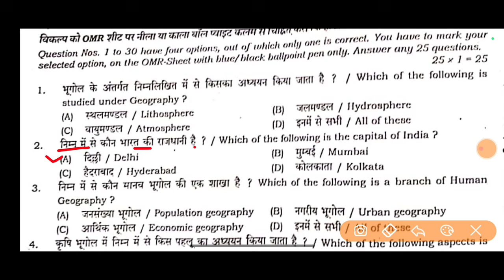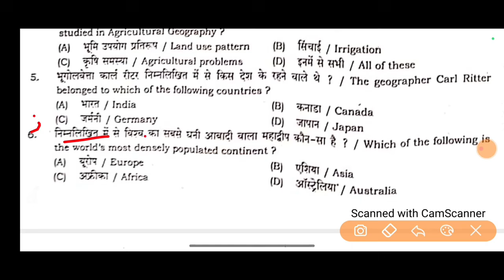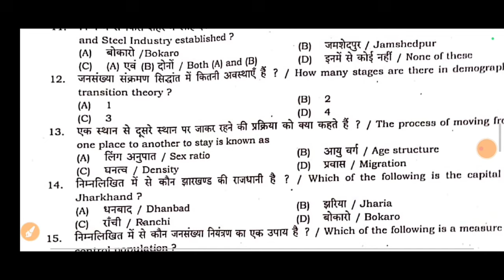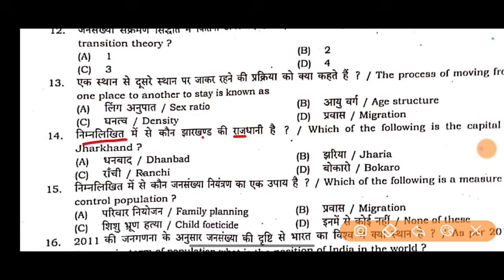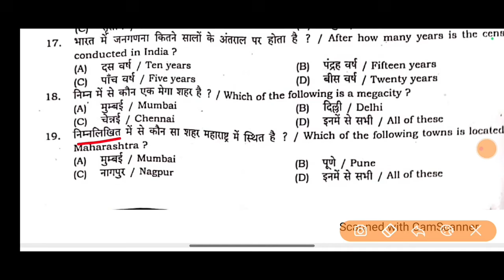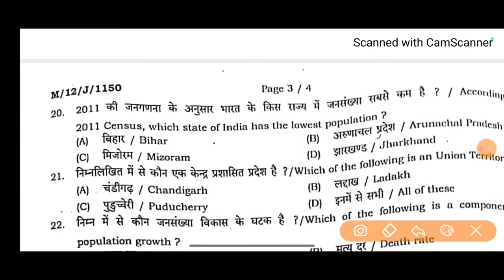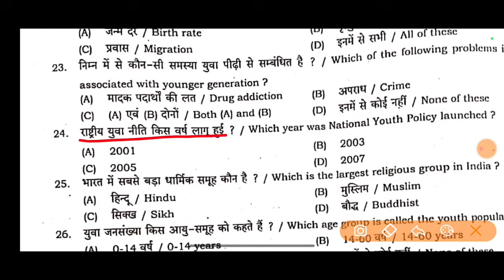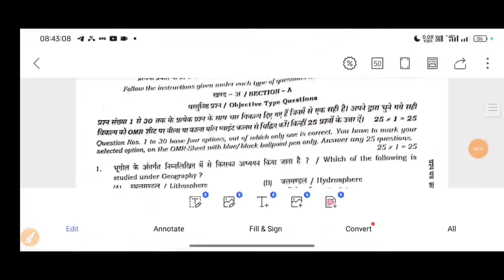22.10.2024 12th geography monthly exam 2024 question paper.September monthly exam geography question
Hi, this is me saqulain sir, and welcome to @Bbphelp in this Video I'm going to cover the 22 October 2024: 12th Political Science Monthly Exam 2024 Question Paper|12th Monthly Exam 2024 Question for Board Exam 2025.

class 12 September month exam 2024
12th Political Science September Month Exam 2024
12th Geography question paper for 24 June
22 October ka question paper 2024
Political Science 22 October ka question paper 2024
Bihar board 12th Geography original question paper for 22 October monthly exam
22 October me ane wale Geography ka original question paper for Bihar board
12th monthly exam 24 may question paper 2024
24सितम्बर मासिक परीक्षा 2024
भुगोल मासिक परीक्षा प्रश्न पत्र 2024
कक्षा 12 भुगोल मासिक परीक्षा प्रश्न